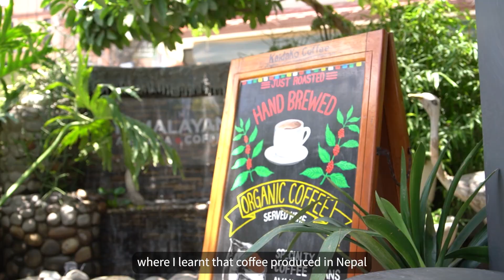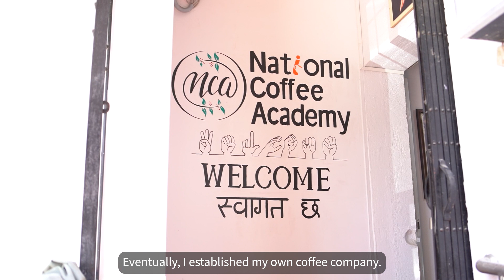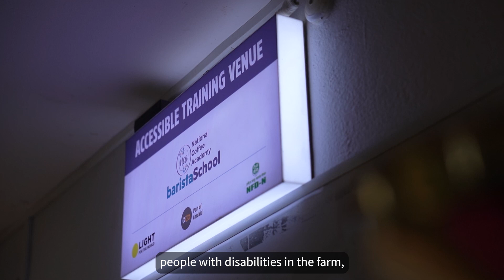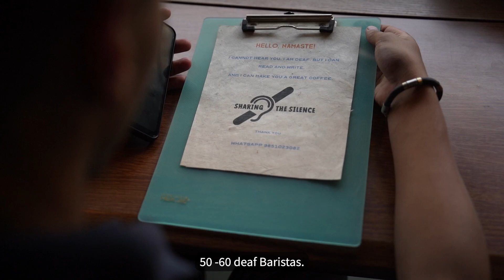How the inclusive value coffee chain in Nepal is including people with disabilities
Raj Kumar Banjara, a coffee educator and trainer, explains how the Inclusive Futures project is providing opportunities for people with disabilities in Nepal.